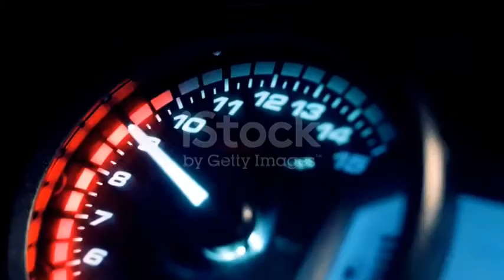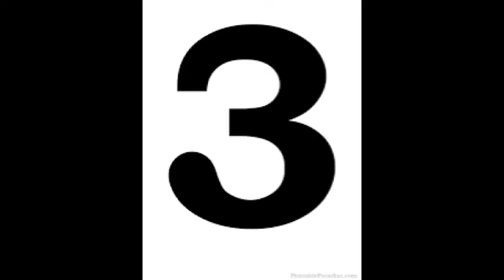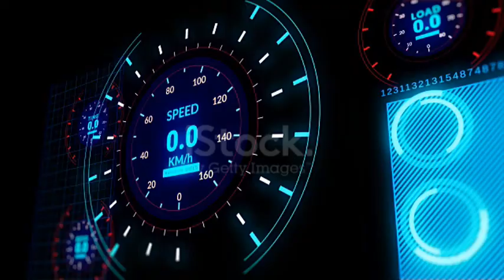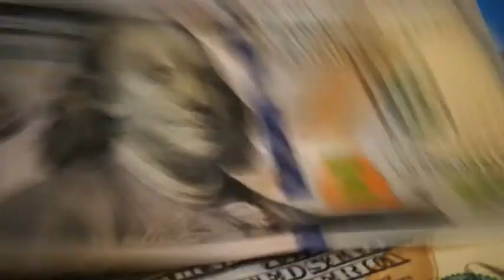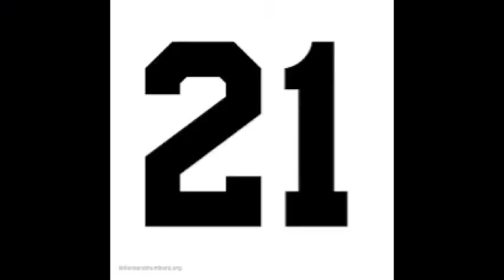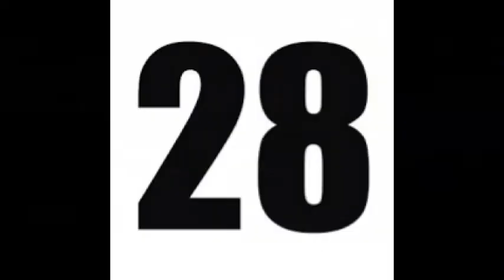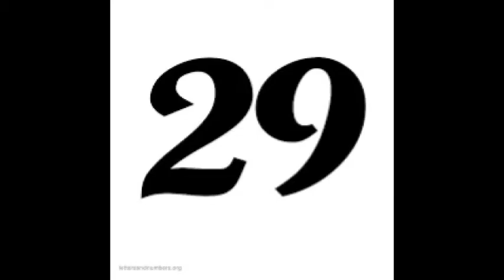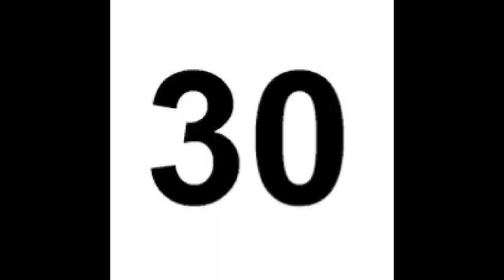The world where twins are born.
In which country birds are suicide?and more other interesting facts.

music linkss
1.
2.

3.

the following name cannot b saved yours file.
CON,NUL,PRN,AUX, these name cannot be use as folder names.

link of sites..
one million users at the same time

APP.THEFACESOFFACEBOOK.COM

world toatal rate

 worldDOMETERS.INFO